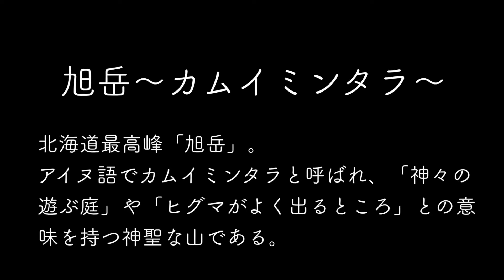旭岳〜ロープウェイから見る紅葉！姿見の池までの登山道！見渡す限りの大雪山系！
北海道最高峰の旭岳。
令和初の紅葉はとても美しい。
活火山であることを感じながら進む登山道。
吹き出す火山性ガスの音が次第に大きくなってくる。
音の大きさとともに旭岳の姿も威厳をより感じられるようになってくる。

カムイミンタラ。

神と崇められた旭岳の姿をどうぞご覧ください。

2019年9月28日に訪れたときの様子をお届けします。
※「旭岳に行きたいけどどういう感じなんだろ？」という人にFitする動画だと思います！